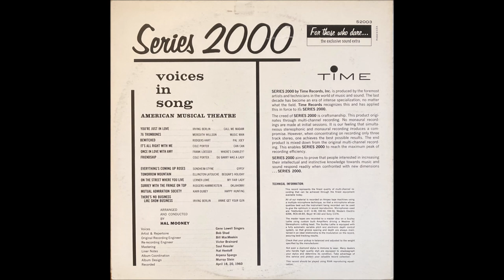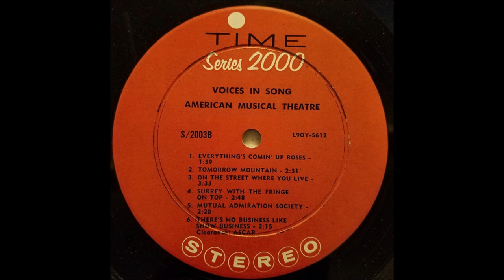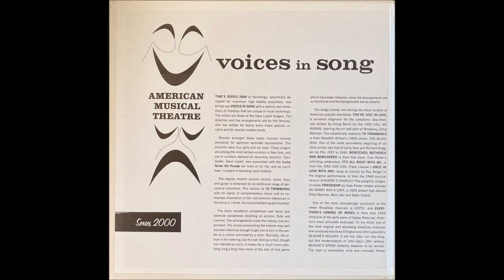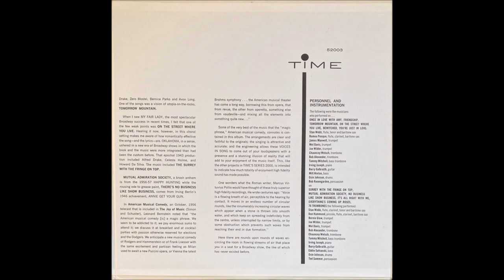Hal Mooney – Voices In Song (American Musical Theatre)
Album nr. 906 - Hal Mooney  – Voices In Song (American Musical Theatre)

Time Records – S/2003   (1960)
Series 2000

B1 Everything's Coming Up Roses (From: "Gypsy")
B2 Tomorrow Mountain (From: "Beggar's Holiday")
B3 On The Street Where You Live (From: "My Fair Lady")
B4 Surrey With The Fringe On Top (From: "Oklahoma!")
B5 Mutual Admiration Society (From: "Happy Hunting")
B6 There's No Business Like Show Business (From: "Annie Get Your Gun")